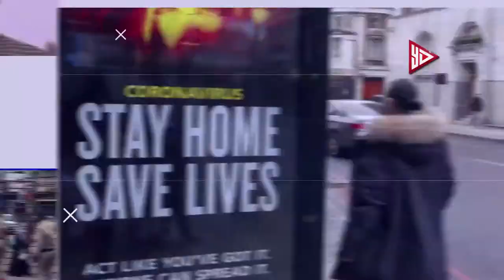स्पीड टेस्टिंग रडार, की हेल्प से कटेगा तेज़ वाहन चालकों का चालान,ट्रैफिक पुलिस, भोपाल YES DAIDA NEWS